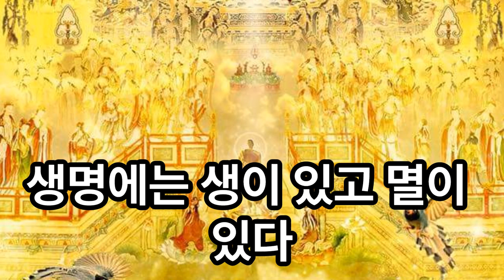“진짜 아미타불이 계시는구나! 왜 너희들은 일찍이 말해주지 않았니?” 마지막 염불..얼마 후, 양선생님은 염불하는 가운데 왕생하셨다.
마지막 염불... 양선생님은 부친께서 도박을 좋아하는 바람에 전 재산을 다 탕진하고 집안 살림이 곤경에 처했을 때, 농사를 짓는 외에 다른 사람들을 위해 달구지를 끌어 벽돌을 나르면서 생계를 유지하였다. 그래서 잃어버린 땅을 다시 찾아서 형제들에게 나누어 주고 각자 열심히 경작을 하게 하였다.양선생님에게는 아홉 명의 자녀가 있었지만 일생동안 의식주를 위해 바삐 살다보니 불법을 들을 수 있는 기회가 드물었다. 양선생님이 아흔 두 살이 되던 해, 큰 병에 걸려 비록 중태에 빠졌으나 의식은 분명하였다. 불자인 손녀가 법사님을 모셔다 법문을 해드리게 되었는데,법사님은 양선생님을 위해 방편으로 귀의를 해드리고 아울러 육도윤회와 사바세계의 온갖 괴로움, 아미타불께서 중생을 구제해주시겠다는 원력과 서방극락세계의 수승함, 그리고 어떻게 염불하면 서방극락세계에 왕생할 수 있는지에 대한 방법을 법문해 주셨다.법사님의 임종법문을 듣고 난 양선생님은 가족들을 따라서 함께 아미타불을 부르셨다. 그를 보살피던 가족들이 너무 피곤해서 잠이 들었지만 본인만은 여전히 정성과 공경을 다하여 염불하였으며 마지막 남은 힘을 다해 염불하였다. 그러던 양선생님이 갑자기 합장을 하며 절을 하는 것이었다. 이때 며느리가 이상함을 발견하고는 앞으로 다가가 살피었다. 양선생님은 며느리에게 아마타불께서 두 번을 오셨다면서 “내가 승낙했다.(부처님께 부처님을 따라 왕생하겠다고 대답했다는 것이다)”고 말씀하셨다. 그리고는 자손들에게 불만을 토로했다. “진짜 아미타불이 계시는구나! 왜 너희들은 일찍이 말해주지 않았니?” 얼마 후, 양선생님은 염불하는 가운데 왕생하셨다. 생명에는 생이 있고 멸이 있다. 그러나 사람에게는 생명 외에도 혜명이 있는데, 이 혜명은 영원히 생멸이 없다. 한숨이라도 남아있으면 한번 염불을 해야 하며, 행·주·좌·와에 아미타불을 떠나지 않고 임종 시에 한번 아미타불이 입밖으로 나가면 한사람의 일생동안의 행업行業도 마지막 염불을 따라서 이고득락하게 되며 극락세계에 왕생하여 아미타불을 친견하게 된다..대만 인간복보 ..마지막 염불을 든고 법문소감:정말로 아미타불이 계심을 잊지않겠습니다.행.주.좌.와에 아미타불을 늘 함께하여 아미타부처님을 친견하겠습니다.